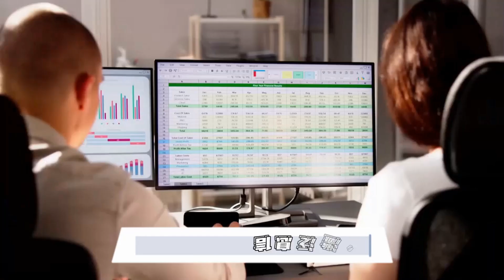中國經濟再出招 降利率打強心針；利率下降像洗澡 政府給錢包加油；房貸利率調降 家庭日子更輕鬆；央行出擊50億 撐起股市派對；股市互換操作 助力投資重回巔峰：中國股市深探20241022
大家好！歡迎來到我們的中國股市深探節目！今天我們要深入分析中國經濟的最新動向，特別是近期的利率調整和股市刺激措施。中國央行再次降低了關鍵的貸款利率，這一舉措就像是給經濟注入了一劑強心針，讓人期待未來的發展。

一年期的貸款基準利率（LPR）從3.35%降至3.1%，而五年期LPR也從3.85%降至3.6%。這一重大變化的背後，是中國經濟增長放緩的現實，最近的GDP增長率僅為4.6%，創下2023年以來的新低。此外，製造業活動的連續縮減以及非製造業的低迷，無疑都在拖累經濟的步伐。

不過，出口市場卻仍然有些亮點，儘管受到全球需求減弱的影響。為了應對經濟挑戰，中國政府也在積極推出一系列支持措施，特別是針對疲軟的房地產市場，力求穩定經濟增長。

而且，央行的50億人民幣互換操作更是給股市帶來了活力，這看似是一場股市的派對，大家都在期待能夠帶來的好運。這些措施不僅是為了提振市場情緒，更是希望能夠刺激經濟回暖，讓家庭的生活更輕鬆。

然而，經濟學家對這些刺激措施的有效性仍持觀望態度，未來的經濟走勢依然充滿不確定性。總之，中國經濟就像一部正在修理的老車，雖然有時會發出奇怪的聲音，但大家依然希望它能夠重新啟動，繼續向前行駛。希望未來的日子裡，中國的經濟能夠越來越好，讓我們一起期待吧！